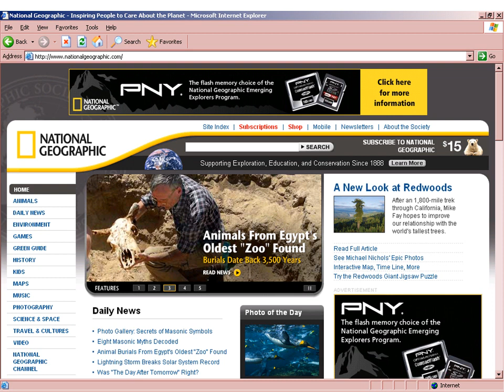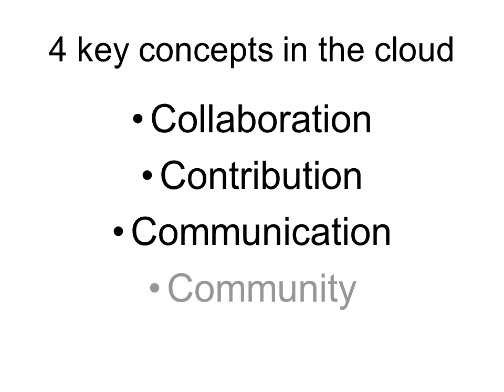The World Wide WebChanges